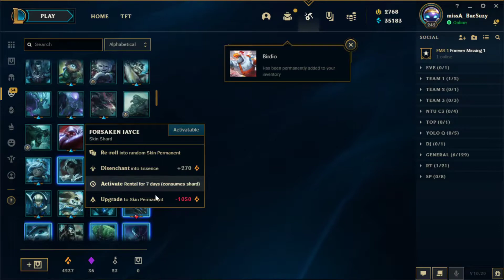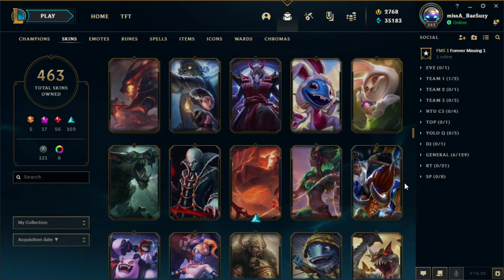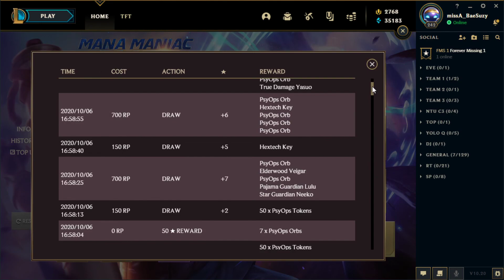[LOL] Multiple chests opening in League of Legends (LOL SEA server)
I'm here to build and expand my skins collection. Join me in my quest!
Crafting of cheap skins and display of my current collection.

AMA and I'll do my best to answer.